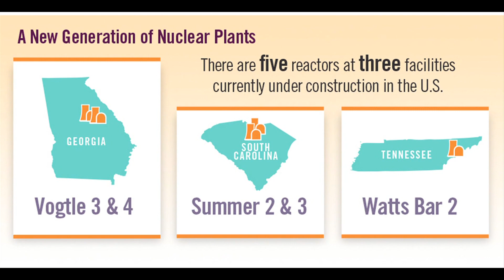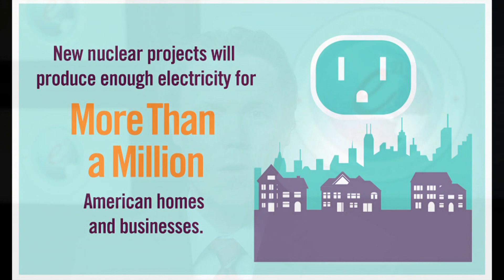Nuclear Energy: Creating Jobs and Emissions-Free Electricity in GA and the Nation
EI Senior Vice President Christopher Guith discusses the many benefits of nuclear energy, America's most reliable and largest single source of emissions-free electricity. Guith visits Southern Company's Plant Vogtle in Waynesboro, GA and gains insight from David Jones, Vice President of Southern Nuclear Site Plant Vogtle.